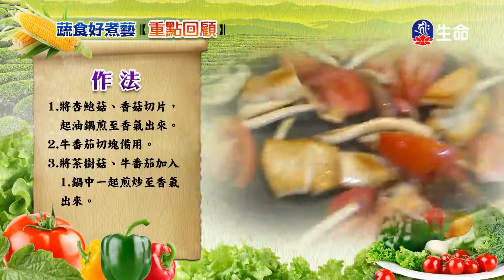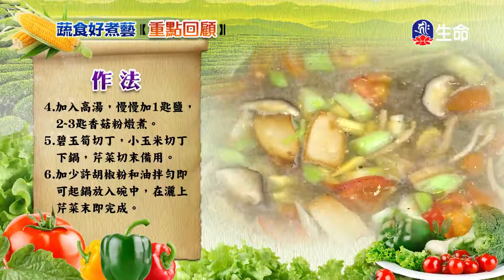三菇什錦湯、心包太虛-2_蔬食好煮藝_(lifetv_20200926_11:30)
蔬食好煮藝_三菇什錦湯、心包太虛。